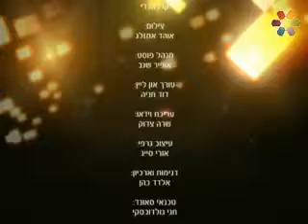הקול הפנימי הזועק - הרב שמואל טל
להרצאות נוספות כנסו לאתר הידברות